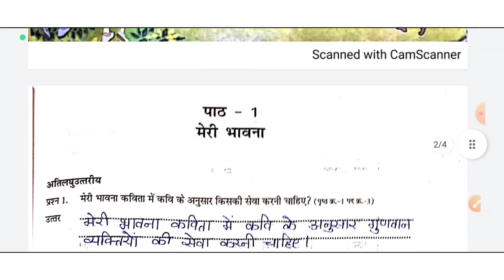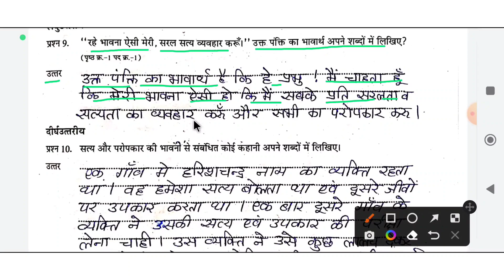एटग्रेड अभ्यास पुस्तिका सत्र 2022-23 कक्षा -7वीं विषय हिंदी पाठ-1 (मेरी भावना)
एटग्रेड अभ्यास पुस्तिका सत्र 2022-23 कक्षा -7वीं विषय हिंदी पाठ-1 (मेरी भावना) को आसान तरीके से समझाया गया